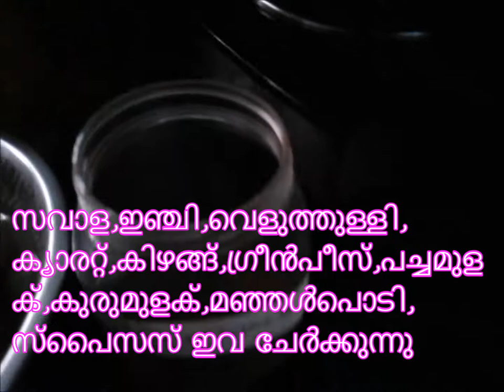ഉഴുന്ന് ചേർത്ത ഗോതമ്പ് ദോശ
Wheat powder - 2 glass
Uzhunnu - 1/4  glass
salt - required
Coconut Chutney*
Masala *